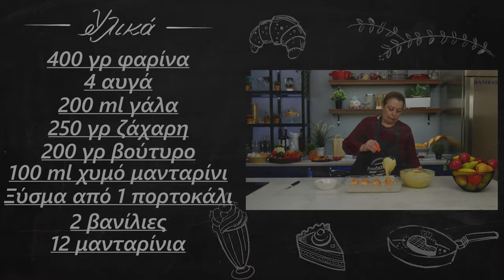Κέικ με ολόκληρα μανταρίνια | foodaholics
Κέικ με ολόκληρα μανταρίνια | foodaholics. Εδώ θα μου επιτρέψετε να σας πω ότι είναι από τις πιο πρωτότυπες και ιδιαίτερες συνταγές μας. Να το δοκιμάσετε και θα εκπλαγείτε!

Συστατικά:

 400 γρ φαρίνα
 4 αυγά
 200 ml γάλα
 250 γρ ζάχαρη
 200 γρ βούτυρο
 100 ml χυμό μανταρίνι
 Ξύσμα από 1 πορτοκάλι
 2 βανίλιες
 12 μανταρίνια

 400 g of flour
  4 eggs
  200 ml of milk
  250 g of sugar
  200 g butter
  100 ml tangerine juice
  Grate 1 orange
  2 vanillins
  12 tangerines